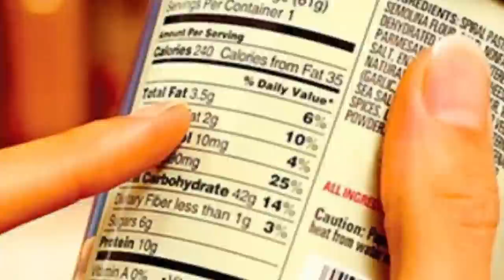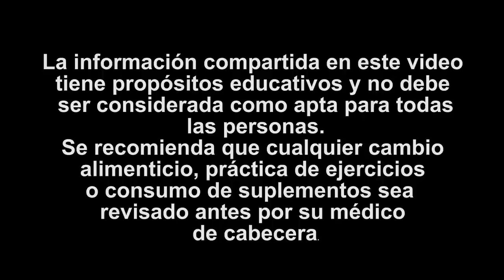6 ALIMENTOS TÓXICOS Para Tu HÍGADO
6 ALIMENTOS Verdaderamente TÓXICOS Para El HÍGADO

Existen alimentos muy comunes que están en muchos hogares que en lugar de alimentarnos nos están haciendo daño, sobre todo a nuestro hígado.
En el video de hoy vas a conocer cuáles son los 6 alimentos principales para que pueden estar dañando tu hígado. Algunos de ellos pasan como alimentos saludables.